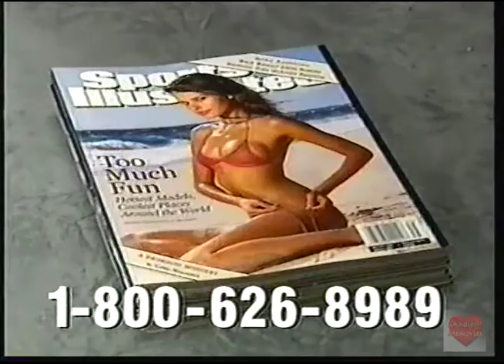Sports Illustrated Television Commercial 2003 Caught Masturbating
Sports Illustrated Television Commercial from 2003. Caught Masturbating. This kid's dad catches him masturbating. Hilarious!

Sports Illustrated is an American sports media franchise owned by Time Inc. Its self-titled magazine has over 3 million subscribers and is read by 23 million people each week, including over 18 million men.[3] It was the first magazine with circulation over one million to win the National Magazine Award for General Excellence twice. Its swimsuit issue, which has been published since 1964, is now an annual publishing event that generates its own television shows, videos and calendars.

There were two magazines named Sports Illustrated before the current magazine began on August 16, 1954.[4] In 1936, Stuart Scheftel created Sports Illustrated with a target market for the sportsman. He published the magazine from 1936–1938 on a monthly basis. The magazine was a life magazine size and focused on golf, tennis, and skiing with articles on the major sports. He then sold the name to Dell Publications, which released Sports Illustrated in 1949 and this version lasted 6 issues before closing. Dell's version focused on major sports (baseball, basketball, boxing) and competed on magazine racks against Sport and other monthly sports magazines. During the 1940s these magazines were monthly and they did not cover the current events because of the production schedules. There was no large-base general weekly sports magazine with a national following on actual active events. It was then that Time patriarch Henry Luce began considering whether his company should attempt to fill that gap. At the time, many believed sports was beneath the attention of serious journalism and did not think sports news could fill a weekly magazine, especially during the winter. A number of advisers to Luce, including Life magazine's Ernest Havemann, tried to kill the idea, but Luce, who was not a sports fan, decided the time was right.[5]

The goal of the new magazine was to be basically a magazine, but with sports. Many at Time-Life scoffed at Luce's idea; in his Pulitzer Prize–winning biography, Luce and His Empire, W. A. Swanberg wrote that the company's intellectuals dubbed the proposed magazine "Muscle", "Jockstrap", and "Sweat Socks". Launched on August 16, 1954, it was not profitable (and would not be so for 12 years)[6] and not particularly well run at first, but Luce's timing was good. The popularity of spectator sports in the United States was about to explode, and that popularity came to be driven largely by three things: Economic prosperity, television, and Sports Illustrated.[7]
Mark Ford, President of the Sports Illustrated Group in 2010
The Logo of Sports Illustrated Magazine

The early issues of the magazine seemed caught between two opposing views of its audience. Much of the subject matter was directed at upper class activities such as yachting, polo and safaris, but upscale would-be advertisers were unconvinced that sports fans were a significant part of their market.[8]

After more than a decade of steady losses, the magazine's fortunes finally turned around in the 1960s when Andre Laguerre became its managing editor. A European correspondent for Time, Inc., who later became chief of the Time-Life news bureaus in Paris and London (for a time he ran both simultaneously), Laguerre attracted Henry Luce's attention in 1956 with his singular coverage of the Winter Olympic Games in Cortina d'Ampezzo, Italy, which became the core of SI's coverage of those games. In May 1956, Luce brought Laguerre to New York to become assistant managing editor of the magazine. He was named managing editor in 1960, and he more than doubled the circulation by instituting a system of departmental editors, redesigning the internal format,[9] and inaugurating the unprecedented use in a news magazine of full-color photographic coverage of the week's sports events. He was also one of the first to sense the rise of national interest in professional football.[10]

Laguerre also instituted the innovative concept of one long story at the end of every issue, which he called the "bonus piece". These well-written, in-depth articles helped to distinguish Sports Illustrated from other sports publications, and helped launch the careers of such legendary writers as Frank Deford, who in March 2010 wrote of Laguerre, "He smoked cigars and drank Scotch and made the sun move across the heavens ... His genius as an editor was that he made you want to please him, but he wanted you to do that by writing in your own distinct way."[11]

Laguerre is also credited with the conception and creation of the annual Swimsuit Issue, which quickly became, and remains, the most popular issue each year.